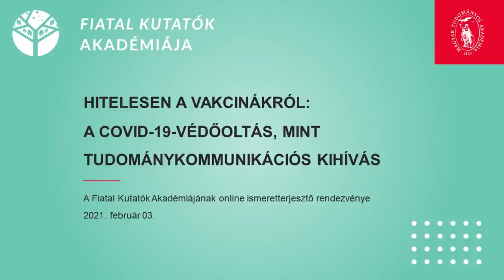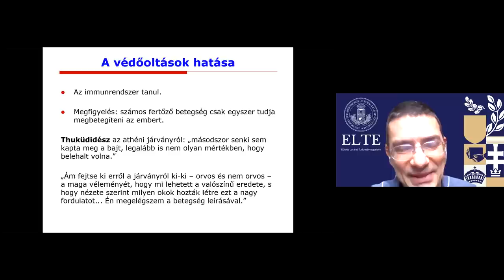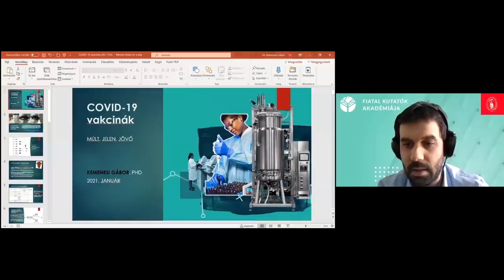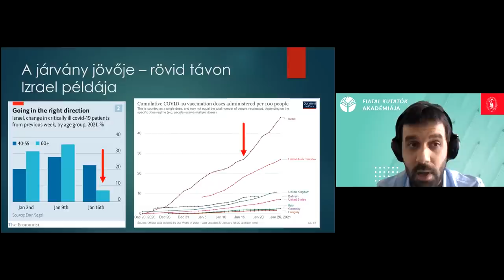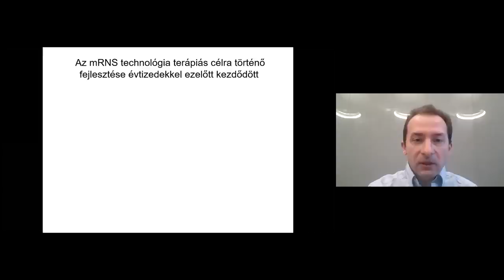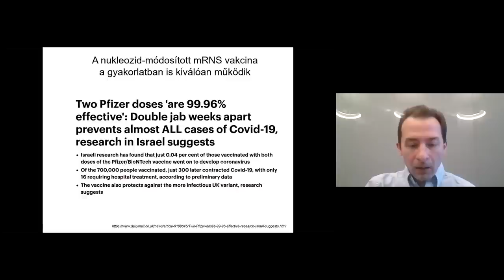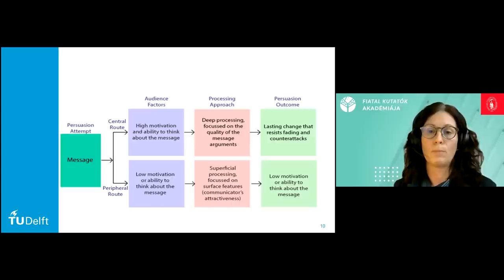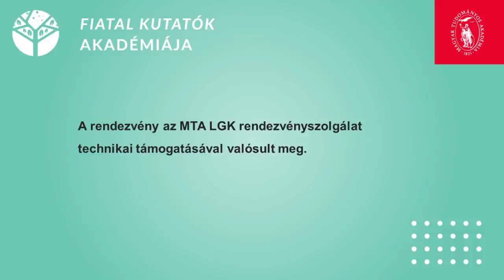Hitelesen a vakcinákról: A COVID-19-védőoltás, mint tudománykommunikációs kihívás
Nemzetközileg elismert fiatal kutatók beszélnek közérthetően a védőoltások jelentőségéről, a COVID-vakcinákkal kapcsolatos fejlesztésekről és tapasztalatokról – különös tekintettel az mRNS-alapú oltásra –, valamint az oltásellenesség pszichoszociális tényezőiről a Fiatal Kutatók Akadémiájának online rendezvényén.
Moderátorok:
Dékány Éva, a Fiatal Kutatók Akadémiájának társelnöke
Török Péter, a Fiatal Kutatók Akadémiájának társelnöke
(0:48) Köszöntő: Freund Tamás, a Magyar Tudományos Akadémia elnöke
(5:53) Köszöntő: Török Péter, a Fiatal Kutatók Akadémiájának társelnöke

(10:01) A védőoltások története és hatása a múlttól napjainkig
  Müller Viktor, Eötvös Loránd Tudományegyetem
(39:09) COVID-19-vakcinák: technológiák bemutatása, kihívások és amit ténylegesen várhatunk tőlük
  Kemenesi Gábor, Pécsi Tudományegyetem
(1:02:00) Személyes tapasztalatok a COVID-oltásokról és a diagnosztikáról – Kerekasztal-beszélgetés
Résztvevők:
  Csuka Dorottya, Semmelweis Egyetem
  Toldi Gergely, Birmingham Women’s Hospital
(1:20:48) A nukleozidmódosított mRNS vakcinálási platform kifejlesztése
  Pardi Norbert, University of Pennsylvania
(1:45:03) Milyen szociológiai és pszichológiai okok állhatnak az oltásellenesség mögött?
  Kalmár Éva, Delft University of Technology

(2:12:44) Zárszó: Erdei Anna, a Magyar Tudományos Akadémia főtitkárhelyettese
(2:14:18) Zárszó: Dékány Éva, a Fiatal Kutatók Akadémiájának társelnöke